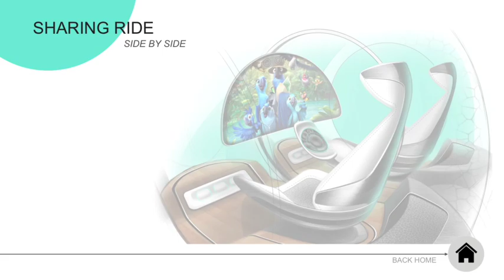SUNdayRide, Jiayi Sun, CCS IxD Studio 3, 2016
Autonomous vehicle demonstration video for the SUNdayRide concept.
Jiayi Sun, CCS IxD Studio 3 2016